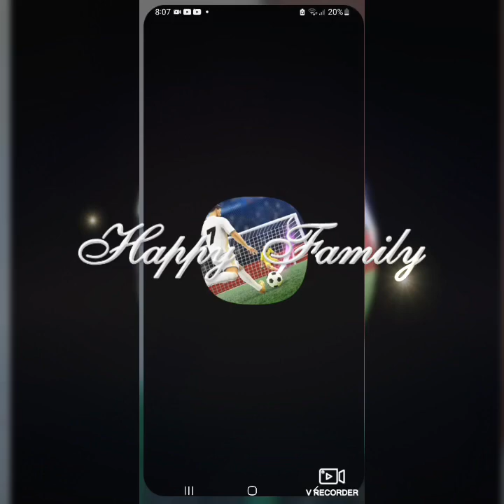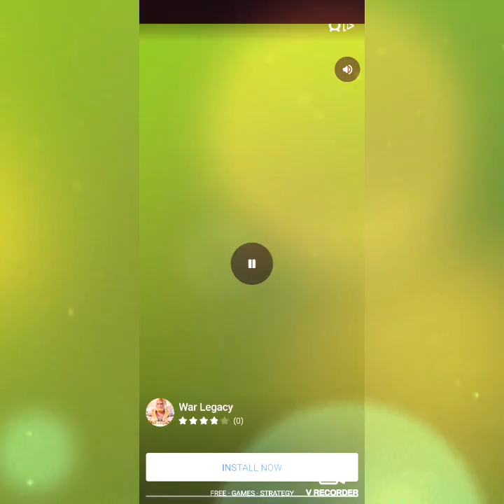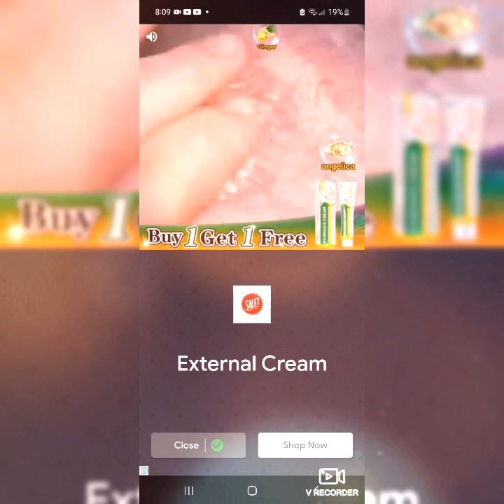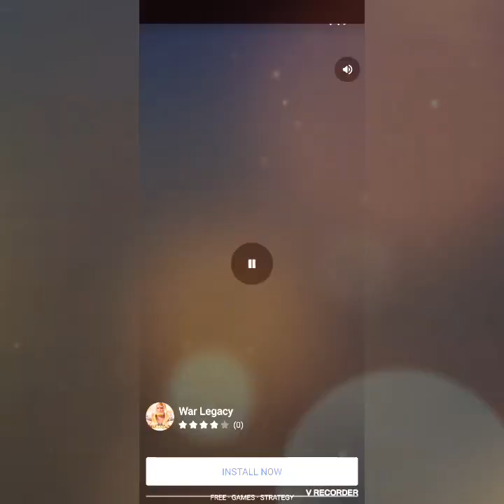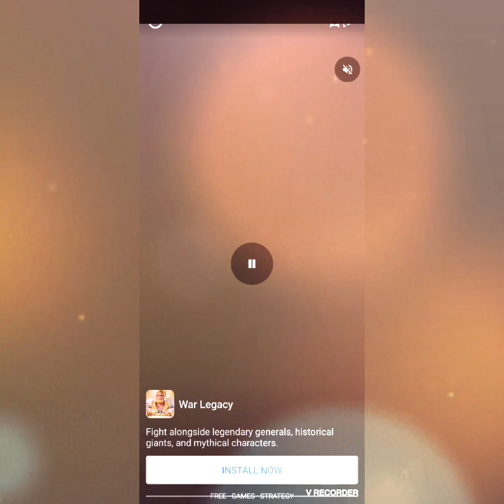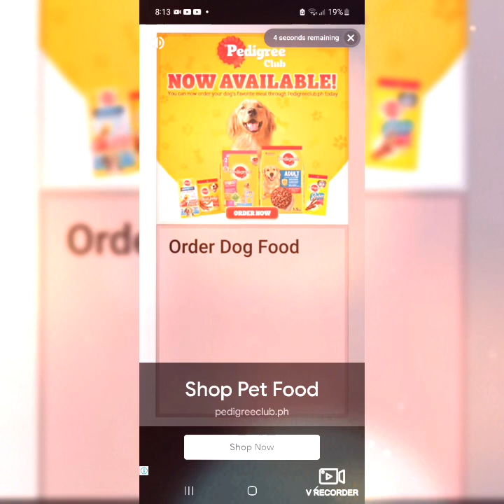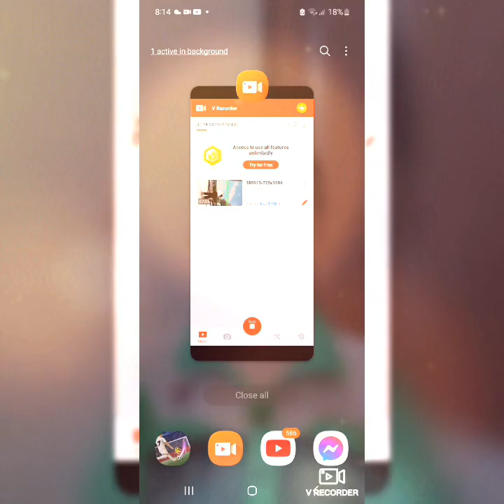Soccer Super Star 🌟 ⚽️